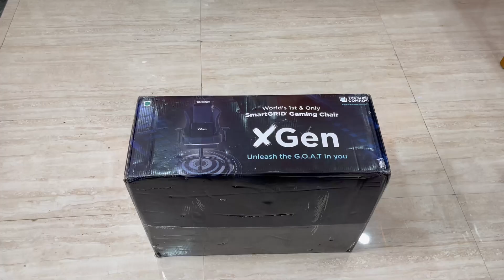XGen SmartGRID Pro - The Ultimate Comfort Gaming Chair | The Sleep Company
The XGen SmartGRID Pro is a high-performance gaming chair designed for ultimate comfort during your gaming sessions. Its sleek Black design adds a touch of modern elegance to your gaming setup. With ergonomic features and premium materials, it's the perfect choice for gamers seeking both style and support.